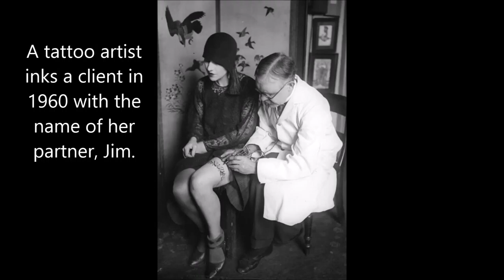30 Badass Vintage Photographs of Women Getting Tattooed